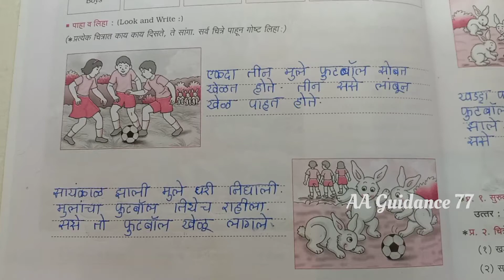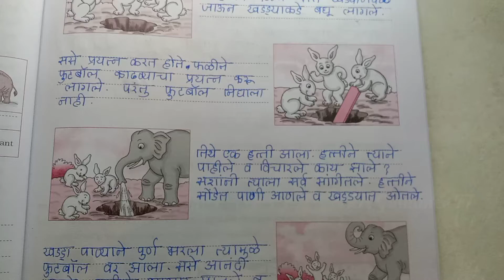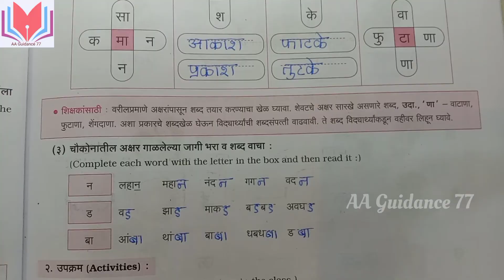२हत्तीचे चातुर्य|std 5th|lesson 2Hattiche chatury|पाठ२हत्तीचे चातुर्य|CCE Pattern|Marathi workbook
२हत्तीचे चातुर्य|std 5th|lesson 2Hattiche chatury|पाठ२हत्तीचे चातुर्य|CCE Pattern|Marathi workbook

२हत्तीचे चातुर्य
std 5th|
lesson 2Hattiche chatury|
पाठ२हत्तीचे चातुर्य|
CCE Pattern|
Marathi workbook
workbook answers
Answers
Marathi
Hattiche chatury prashn uttar
#२ हत्तीचे चातुर्य
Hattiche chatury
How to solve Hattiche chatury question and answers